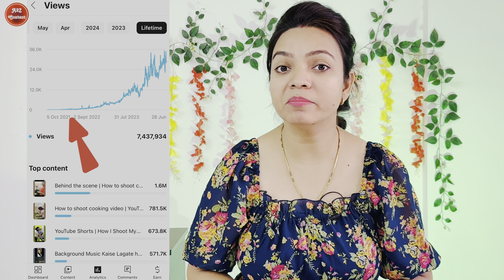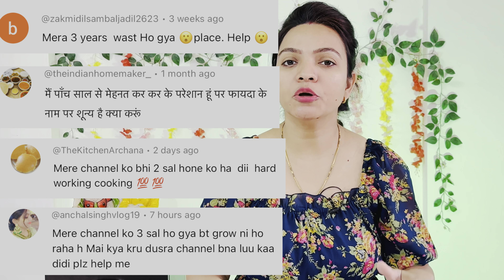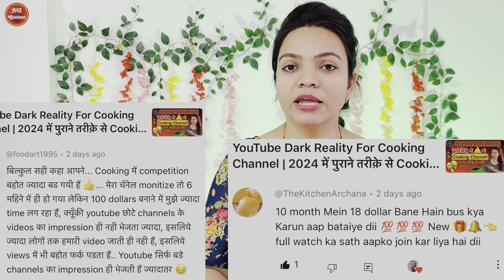2024 की बड़ी समस्या🚫आज ही check करे आपका चैनल Grow होगा या नहीं 😰 | Don’t Waste Your Time On Youtube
2024 की बड़ी समस्या🚫आज ही check करे आपका चैनल Grow होगा या नहीं 😰 | Don’t Waste Your Time On Youtube | A2Z Content

Grow Youtube Channel Fast5-6 Views a Views Kaise Badhaye | Youtube Par Views Kaise Badhaye |

youtube pr view nahi ho raha hai youtube video pe views kaise badhaye

youtube par views nahi aa rahi views kaise badhaye youtube par